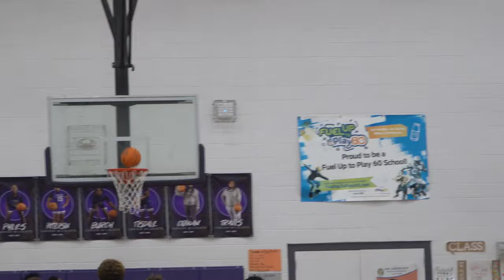Carver White VS Union Black | 8th Grade Night Part 1 | UNG 25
This is another episode of Under The Goal and this is episode 25. This is a game from the frontier basketball league. In this game you going to see Union Black vs Carver white. Both teams is out of the Tulsa area and is eighth grade teams soon to be Jr JV. So seat back and relax and enjoy some basketball.